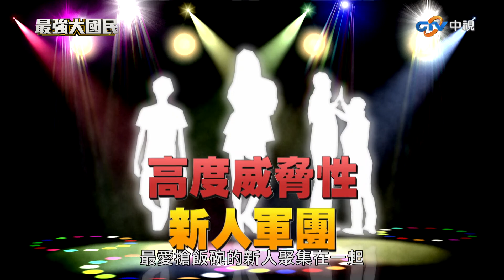台、港天王齊聚唱五月天嗨歌 費玉清跳羅志祥神曲不疾不徐【最強大國民】EP25 小嫻、阿本、張景嵐、Eason、曲家瑞、夏于喬@samentshow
由41位演藝新秀組成的"國民意見團"與他們息息相關的題材，每題二選一，"觀察員"能否猜中意見團大多數人的選擇？

台、港天王齊聚唱五月天嗨歌 費玉清跳羅志祥神曲不疾不徐

最不想接在他後面表演：舞蹈模王vs.歌唱模王。
打死不接的通告：危及生命vs.拋棄尊嚴。
最具威脅性的後浪：爵士演唱vs.雙口相聲。
全都在最精采的【最強大國民】